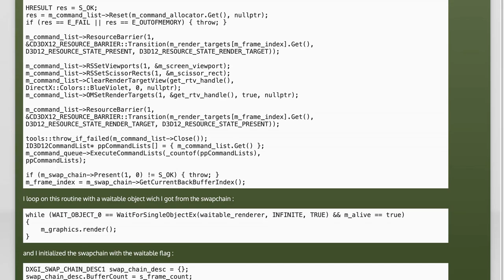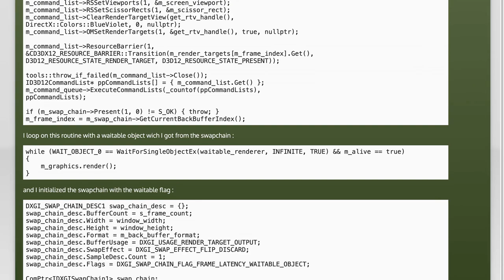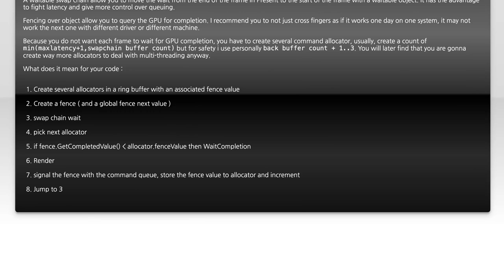DXGI Waitable SwapChain not waiting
directx: DXGI Waitable SwapChain not waiting

Related to: directx, dxgi, directx-12